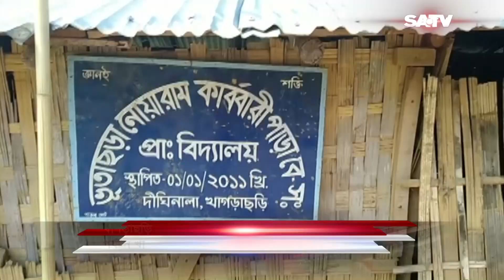খাগড়াছড়ির দীঘিনালায় সন্ধান মিলেছে নতুন একটি গুহার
SATV Location:
Bangladesh